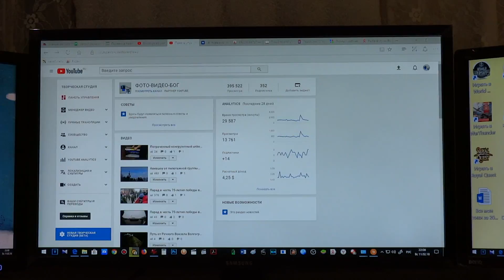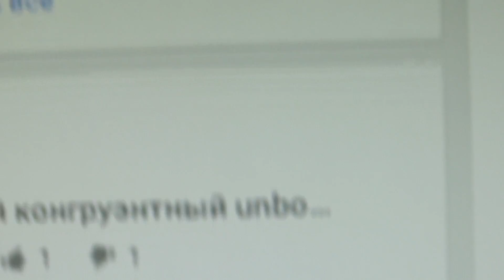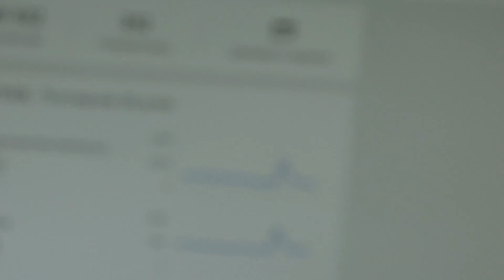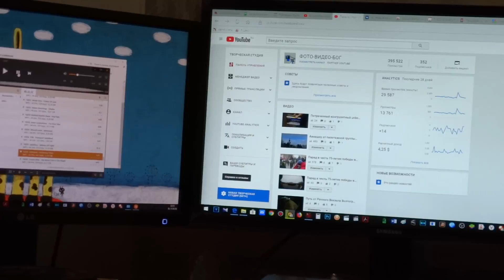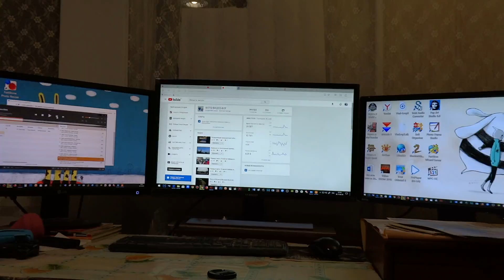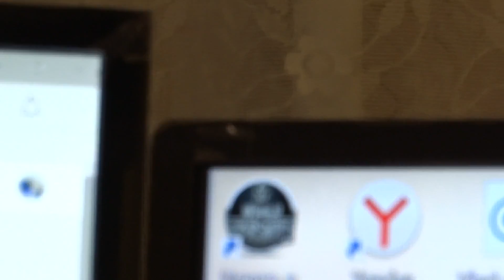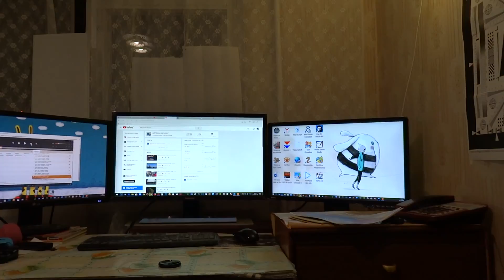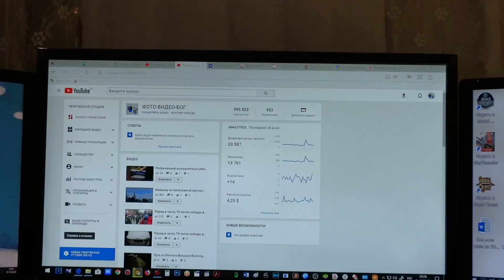Моё новое рабочее место с новым Ultra HD 4k монитором Samsung U28E590D